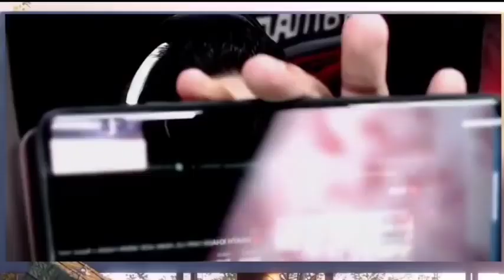8 BIT GOLDY BHAI AND 8 BIT MAMBA ROASTING SOUL REGALTOS 🔥 😳 AMAZING CONVERSATION😳REGALTOS